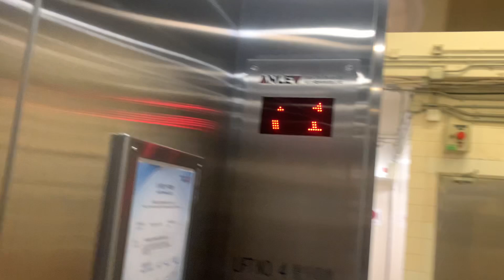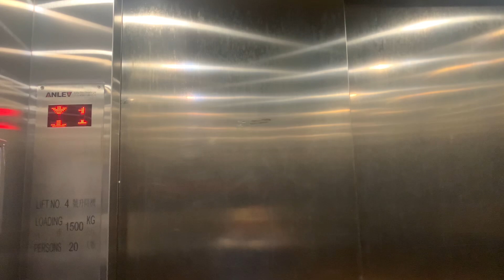【酷熱天氣警告及黃色工作暑熱警告信號生效】觀塘瑞和街市政大廈安力貨用升降機（４號升降機，只停1-3樓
瑞和街市政大廈（Shui Wo Street Municipal Services Building）是香港一座多用途的市政大樓，位於九龍觀塘區觀塘瑞和街9號，1988年5月14日，​36年前落成啟用，大廈旁為輔仁街（Fu Yan Street）。

大廈樓高九層，1樓至3樓為瑞和街街市、4樓為熟食中心、5樓及6樓為瑞和街公共圖書館、7樓為食環署辦公室。8樓及9樓為瑞和街體育館。體育館設施包括多用途主場、一個活動室及三個壁球室，並可改為乒乓球室或多用途活動室。

地址：香港九龍觀塘瑞和街９號瑞和街市政大廈

本機停靠樓層：1-3（３層）

本機（L4）連同毗鄰貨機（L3）投入服務初期曾採用奧的斯產品，直至2020年才更換為安力產品。

This lift serves: 1-3 (3 floors)

ANLEV ELEX Goods Traction Elevator, Shui Wo Street Municipal Services Building, 9 Shui Wo Street, Kwun Tong, Kowloon, Hong Kong